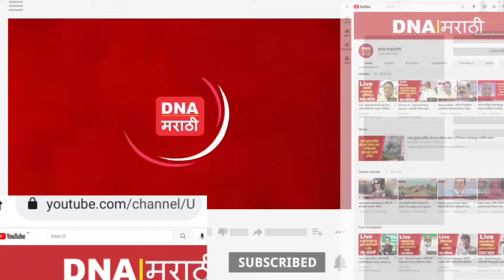सर्वांचीच हकालपट्टी करणार असाल तर शिवसेना शाखेला टाळा लावायला तरी कोणाला ठेवणार आहात का?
सर्वांचीच हकालपट्टी करणार असाल तर शिवसेना शाखेला टाळा लावायला तरी कोणाला ठेवणार आहात का? - मीनाक्षी शिंदे